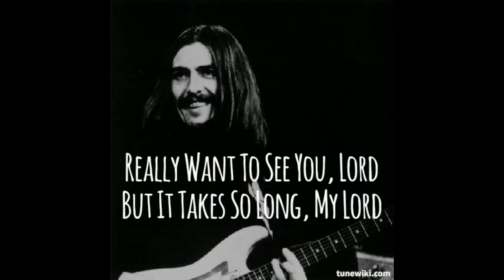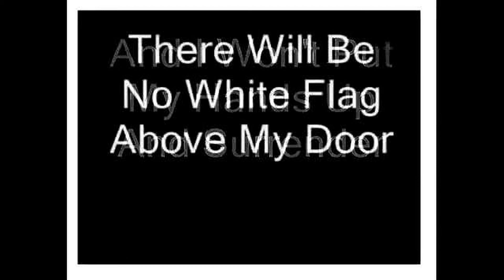my favourite top songs of all times 1960s-2000s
This is my very first video ever made, and it is with my favourite songs from the 60s to the more recent. I have just cooked up a list of my personal favourites, which may not suit you. I am just a person with objective taste in music- so please respect that I do not try to make a list for you but a subjective of my taste, and I hope you like it after all.